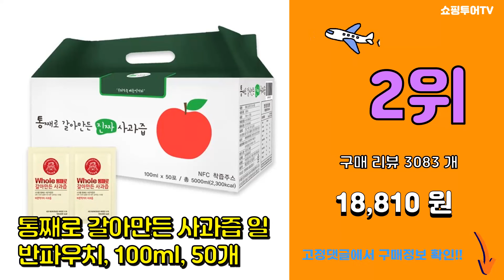사과즙 추천 판매순위 Top10 || 가격 평점 후기 비교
❤️❤️❤️요즘 가장 많이팔린 사과즙 추천❤️❤️❤️

[00:01]
10위. 보뚜 NFC 사과즙 100, 100ml, 30개입 [10,910원]

[00:06]
9위. 젊은사람들 ABC즙, 30포, 2개 [23,850원]

[00:11]
8위. 청춘농장 신선한 사과즙, 100ml, 60개 [26,900원]

[00:16]
7위. 싱싱 맑은 사과즙, 100ml, 100개입 [40,730원]

[00:21]
6위. #[청순한농부] [특가판매] 영주 순수 100% 사과즙 100ml 100포, 100팩   [21,900원]

[00:26]
5위. 영주 햇살듬뿍 사과즙 30p, 3000ml, 1개 [7,350원]

[00:31]
4위. 그린애 순수 사과즙, 100ml, 50개 [16,300원]

[00:36]
3위. 산지애 사과하나 원액주스, 120ml, 30개 [23,910원]

[00:41]
2위. 통째로 갈아만든 사과즙 일반파우치, 100ml, 50개 [18,810원]

[00:46]
1위. 싱싱 맑은 사과즙, 100ml, 50개입 [20,900원]